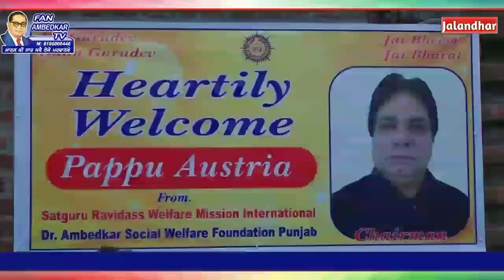Jalandhar में Pappu Austria की तरफ़ से PDA के उम्मीदवारों के चोन प्रचार को तेज करने के लिए की मीटिंग